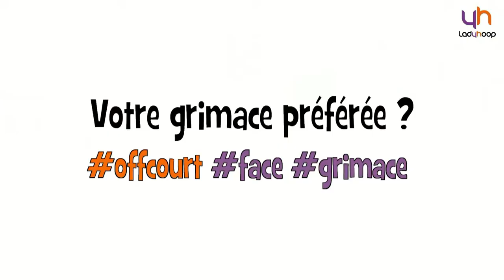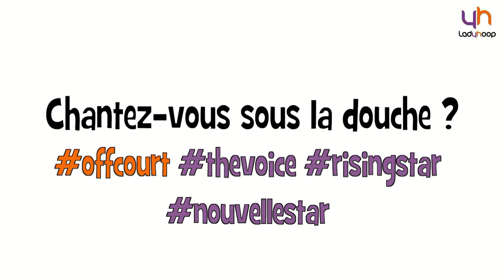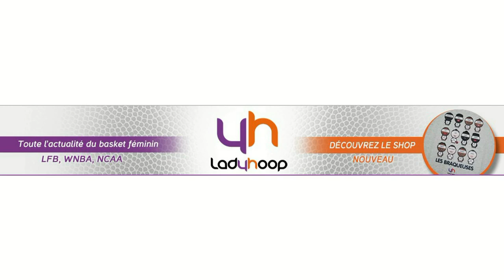Ladyhoop - Off Court : Miranda Ayim, Michelle Plouffe et Lizanne Murphy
Retrouvez la nouvelle rubrique de Ladyhoop : Off Court. Les joueuses LFB se confessent sans tabou (et en rythme). Le trio de Canadiennes de LFB Lizanne Murphy, Michelle Plouffe et Miranda Ayim s'y est collé.